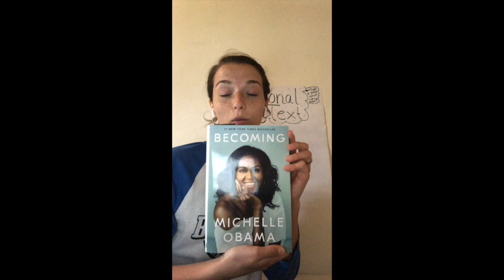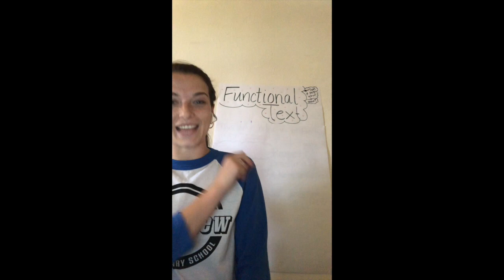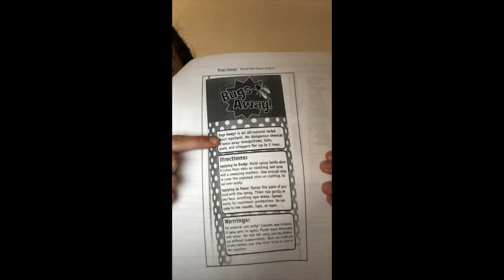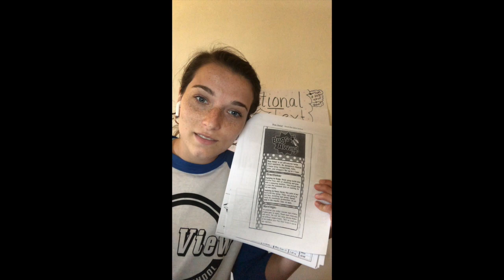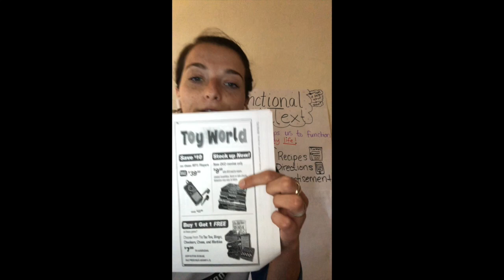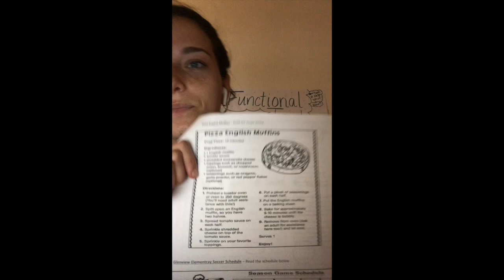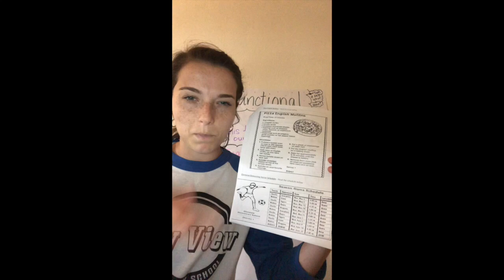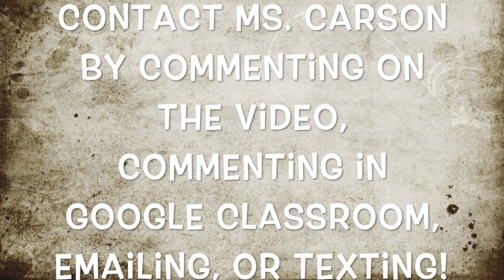Reading: Week 7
In this video, Ms. Carson models strategies for comprehending functional texts! Be sure to comment, email, or text your responses to her challenge questions!